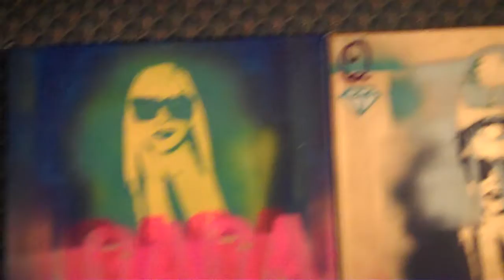Lady Gaga Painting (almost complete)